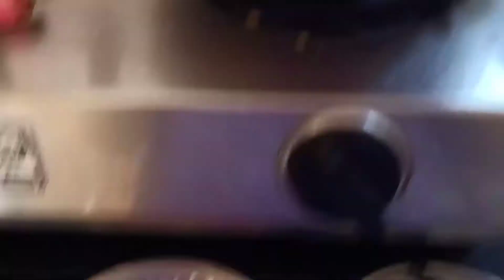ओल (सुरन) की स्वादिष्ट ग्रेवी बली सब्जी ! एक बार खाओगे तो बार-बार मांगोगे/ओल की सब्जी रेसिपी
Ingredients
200 gram ओल
2-3 spoon बेसन
2 - प्याज
1 - टमाटर
6-7 कलियां लहसुन
2 inch  अदरक
4 - हरी मिर्च
Oil
हल्दी पाउडर
मिर्च पाउडर
गरम मसाला
स्वाद के अनुसार नमक
बारीक कटा हुआ धनिया पत्ता
सब्जी तैयार है
आपको मेरी रेसिपी अच्छी लगे तो लाइक कमेंट और शेयर कीजिएगा